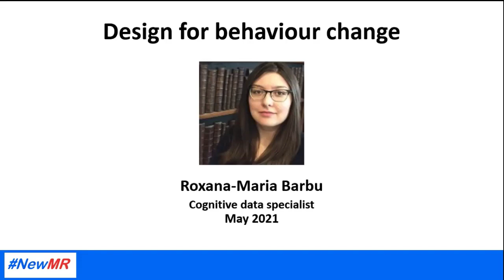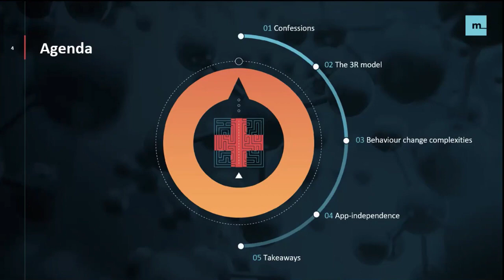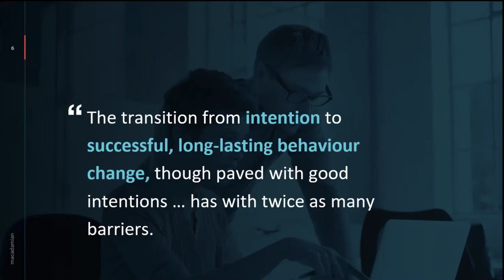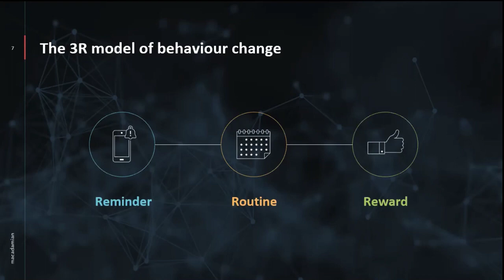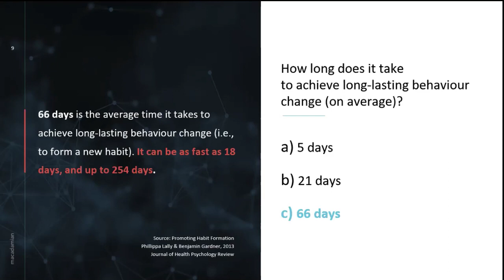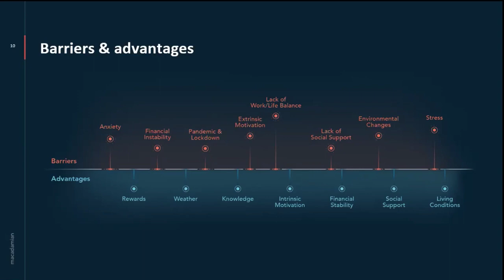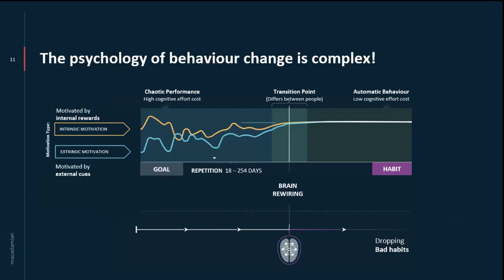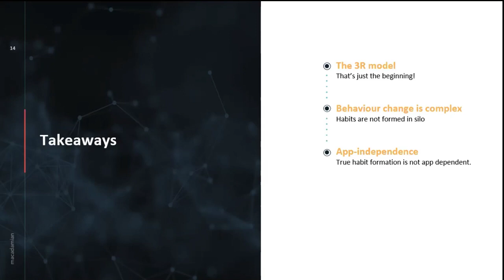Design for behaviour change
Presented by Roxana M. Barbu, PhD, Cognitive data specialist.

Digital solutions offer great promise to positively impact health and wellness outcomes from improved water drinking to the effective management of chronic conditions. These novel digital solutions provide increasing access to treatment and advice, however, their mere existence is not sufficient to ensure users will actively use them. Needles to say, in order for the users to achieve the intended positive outcomes, they must stay on the path towards their desired behavioural outcome long enough – that is the hardest test. This talk will present a novel heuristic evaluation – 13 principles – intended to assess whether an app has what it takes to lead to meaningful behaviour change.

Access the other recordings in this series via NewMR.org/Play-Again